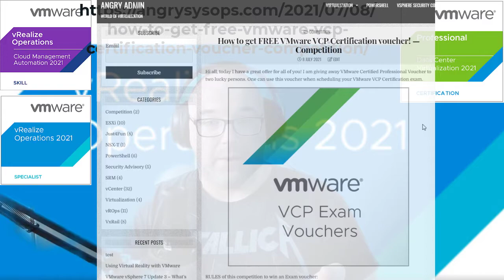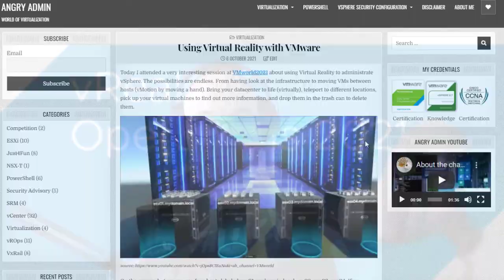VMware vRealize Operations 7.5 exam 5V0-34.19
The VMware Specialist – vRealize Operations 2021 is a technical expert who plans, manages, and helps scale SDDC and multi-cloud environments through unified monitoring, automated performance management, cloud planning and capacity optimization. The badge holder helps organizations streamline and automate IT operations from applications to infrastructure across physical, virtual and cloud environments. This badge and associated requirements cover vRealize Operations 7.5.

Thanks